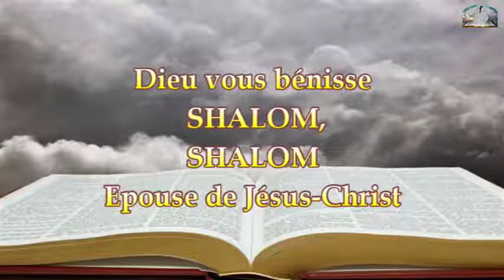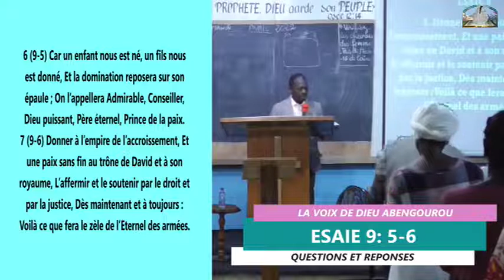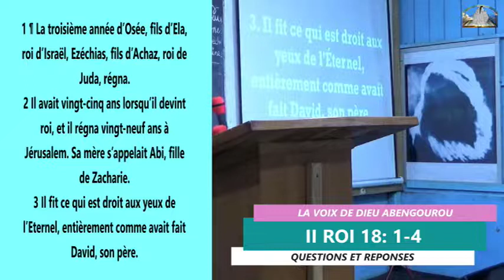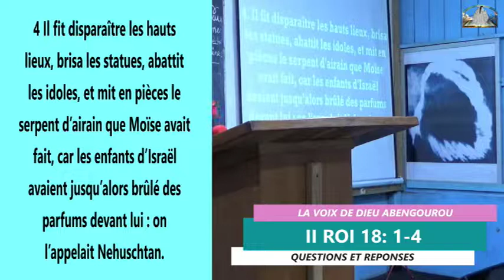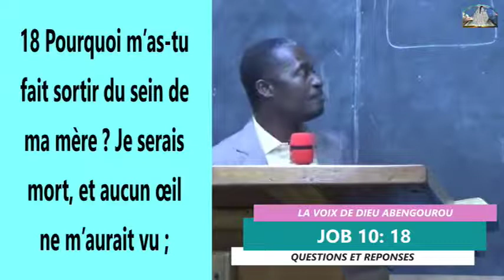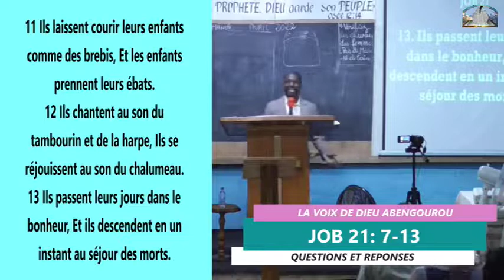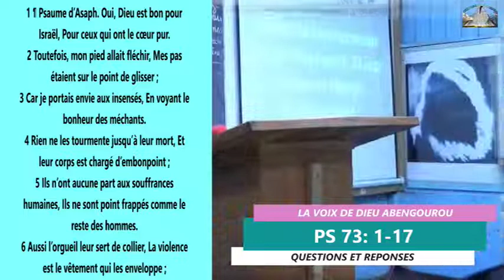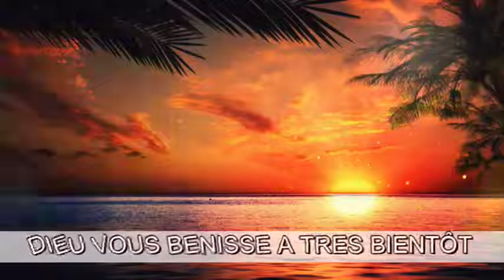QUESTIONS ET RÉPONSES.// PASTEUR KACOU AUGUSTIN